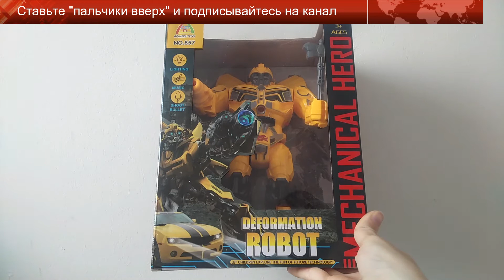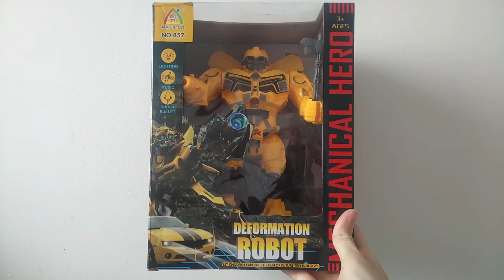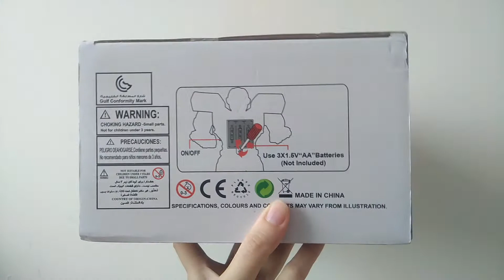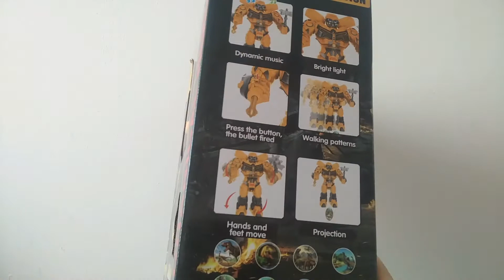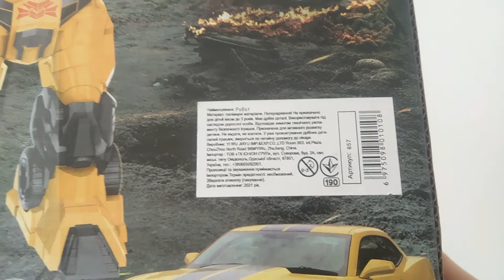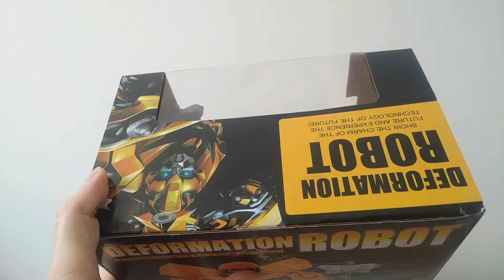Распаковка детского деформационного робота (игрушки для детей) | Laletunes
Здравствуйте.
В этом видео представлена распаковка детского деформационного робота (игрушки для детей).